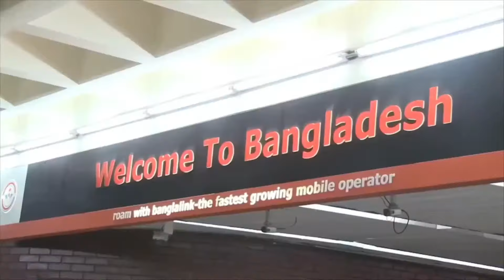Hollywood Child Sex Trafficker Peter Nygard - Canada's Epstein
Hollywood Child Sex Trafficker Peter Nygard has been arrested and faces extradition to U.S. on sex assault, racketeering charges.
Peter Nygard, known as Canada's Epstein, has been recorded on hours of video detailing his sex-trafficking operation. Nygard held orgies on his plane and owned his own orgy island in the Bahamas.

Secret Nygard videos show former fashion mogul charged with sex trafficking travelling with teenage girl